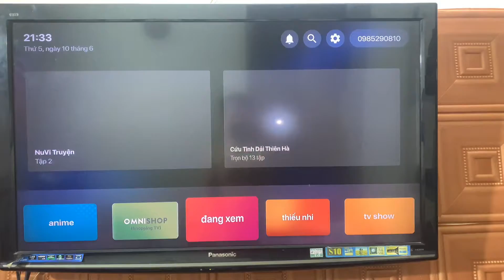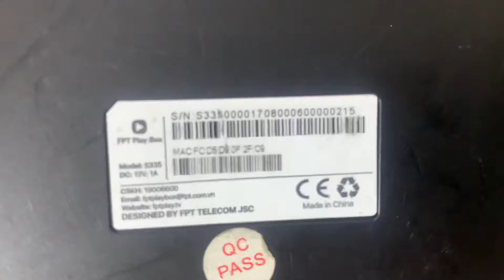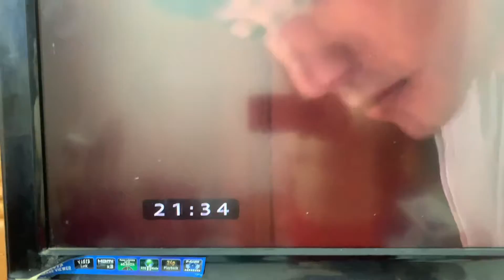Fpt play box 2018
Đã bán

🥊Về tiếp đủ khiển
Biến tivi thường thành Smart TV và trải nghiệm các kênh riêng của FPT , phim, youtube... Kết nối WiFi
✔️ FPT Play Box có khả năng hỗ trợ kết nối internet cho TV, giúp biến các loại TV thông thường thành 1 chiếc Smart TV với nhiều chức năng ưu việt và nội dung giải trí đa dạng. Sản phẩm phù hợp với những khách hàng không muốn bỏ ra quá nhiều chi phí để đầu tư cho 1 chiếc Smart TV nhưng vẫn muốn trải nghiệm những tính năng mà một Smart TV sở hữu như lướt web, xem Youtube, nghe nhạc số, đọc báo...
✔️ Thông số kỹ thuật
Kích thước 106 x 106 x 18.5 mm
Tính năng khác Hỗ trợ kết nối TV qua cổng HDMI & RCA
Hỗ trợ kết nối qua cổng LAN RJ45
Wifi tốc độ cao chuẩn 802.11a/b/g/n, băng tần 2.4GHz và 5GHz
Bộ nhớ đệm / Ram 8 GB, 1 GB RAM
🎥 Video test FB cá nhân hoặc add zalo gửi video
💲 Giá : xxxk
✈🚂🚍 Ship Toàn quốc (  Chỉ ship cod khi cọc 200k )
🎀 Cam kết zin nguyên bản chưa qua sửa chữa.
Lh : Quang Tú  🎧Audio
 🏡 🇻🇳:  Đ Đê tô Hoàng - p Cầu Dền - q Hai Bà Trưng - tp Hà Nội
🏦  Techcombank CN Hà nội. Đỗ Quang Tú
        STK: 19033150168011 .